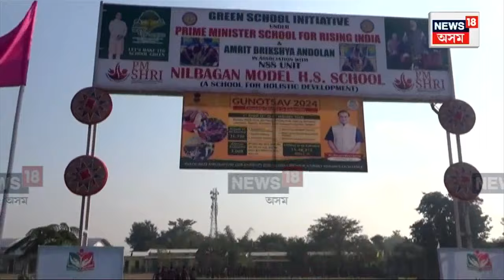Assam's 'Gunotsav 2024' | বুধবাৰৰ পৰা ৰাজ্যত আৰম্ভ হ’ল গুণোৎসৱ | N18V